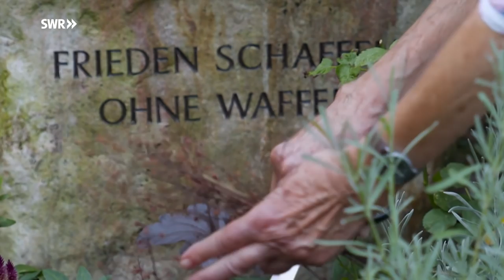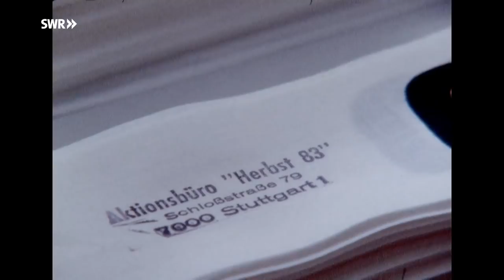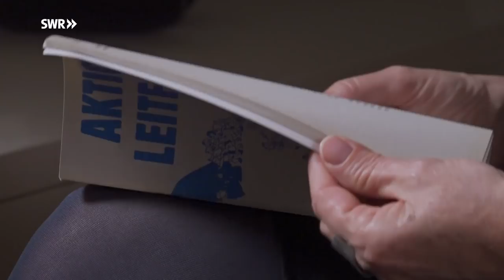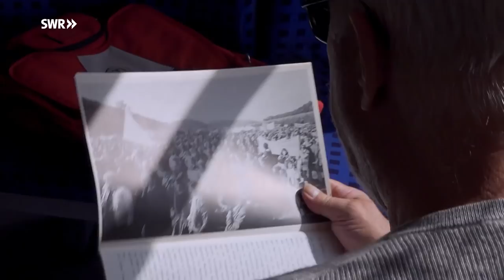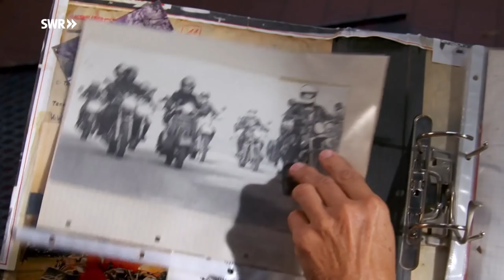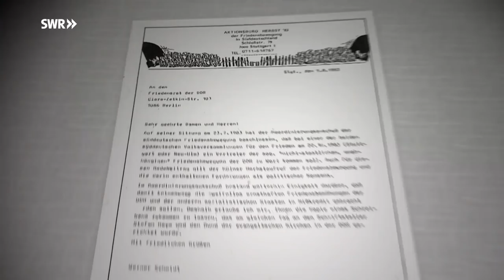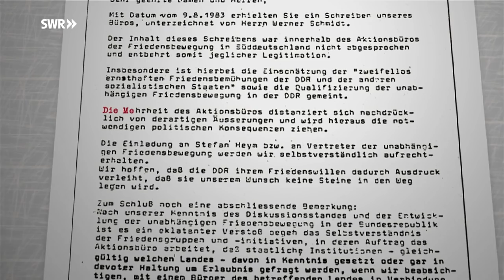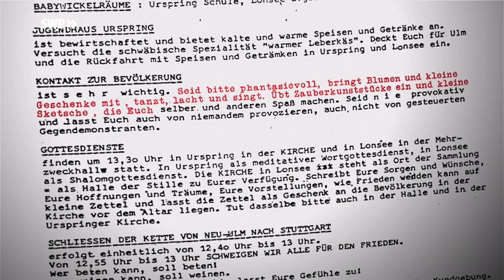Rekord-Menschenkette der Friedensbewegung | Geschichte & Entdeckungen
Es ist eine der spektakulärsten Demonstrationen der Friedensbewegung: Eine Menschenkette von Stuttgart bis Neu-Ulm mit einer länge von 108 Kilometern! Mehr als 300.000 Menschen demonstrieren so für Frieden und gegen die Stationierung von Atomraketen.

Diese Doku von Katharina Prokopy trägt den Originaltitel: Die Menschenkette von Stuttgart nach Neu-Ulm - Protest für den Frieden 1983, Ausstrahlungsdatum:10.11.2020. Alle Aussagen und Fakten entsprechen dem damaligen Stand und wurden seitdem nicht aktualisiert.

Am 22.Oktober 1983 demonstrieren 300.000 bis 400.000 Menschen für den Frieden und gegen die Stationierung von Atomraketen, sogenannten Pershing-Raketen. Mit einer riesigen Menschenkette von rund 108 km stehen die Demonstranten von Stuttgart bis Neu-Ulm. Die Demo geht als Rekord-Menschenkette in die Geschichte ein. Die Friedensaktivisten standen Hand in Hand, zeigten Plakate und sangen Lieder. Es ist ein Herbst der Demonstrationen in Deutschland. Der Kalte Krieg und das Aufrüsten der Supermächte schürt bei vielen Menschen Angst. Teil dieses Rüstungswettlaufs war auch die Stationierung von Atomwaffen auf dem Gebiet der Bundesrepublik und der BDR. IM Herbst 83 sollten weitere folgen. Die Waffensysteme Pershing II und Cruise Missiles sollten in Deutschland stationiert werden. Friedensaktivisten, Gewerkschaften, Kirchen, Rüstungsgegner, Umweltschützer, Ökogruppen und Bürger aller Altersgruppen schlossen sich zusammen, um dagegen zu demonstrieren.